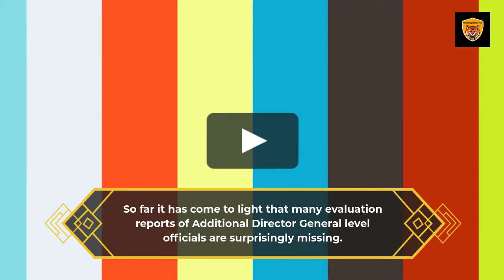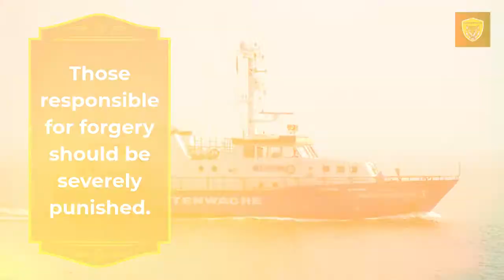Indian Coast Guard News Fraud In The Annual Secret Report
Indian Coast Guard News Fraud In The Annual Secret Report @SaibalBose36

Indian Coast Guard News: Fraud in the annual confidential report of senior Coastguard officers was revealed in the investigation on the instructions of the Ministry of Defense.

Web News Desk, Trending News Fox, Indian Coast Guard News, New Delhi
New Delhi, ANI. An ongoing investigation into allegations of forgery in the personal records of senior officers of the Indian Coast Guard (ICG) has revealed that about 20 annual confidential reports of top officials have been tampered with. The probe into the allegations of forgery began when an officer of the rank of Inspector General complained to the Ministry of Defense that his personal records had been tampered with which led to a drop in his marks due to a change in qualifications.

Defense Ministry officials did not comment on the allegations and said an internal investigation into the allegations was still ongoing on the Defense Ministry's orders. The two joint secretaries are part of the investigation, sources said. So far it has come to light that many evaluation reports of Additional Director General level officials are surprisingly missing. He said the disappearance of the record could lead to a disturbance in the seniority of the officers at the time of appointment at the highest level.

Also, Read King World News: Corona's Death Toll In Brazil Exceeds 6 Million Now

Overwriting and use of Whitner in 20 Annual Confidential Report
This internal investigation will also include determining responsibility for alleged forgery and tampering with documents. About 20 Annual Confidential Reports (ACRs) have seen the use of overwriting and whiteners. Top officials of the ministry have instructed that no one should be saved. Those responsible for forgery should be severely punished.

Also, Read Digital Health ID Card: Government of India's Digital Health ID Card, Find Out How To Get It

Dissolve a promotion board on the orders of a senior officer
A promotion board has been dissolved on the orders of a senior defense ministry official known for zero tolerance in cases of corruption and immoral activities. In this case, the Ministry of Defense is also working towards completing its investigation and suggesting remedial measures to the government in a timely manner.